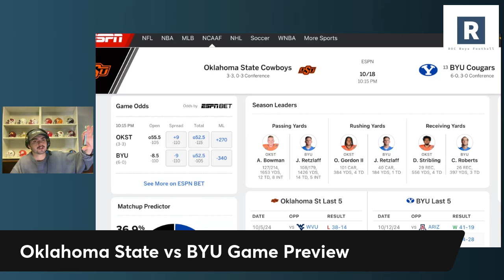Oklahoma State vs BYU Game Preview | College Football Picks and Predictions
Oklahoma State vs BYU Game Prediction

The BYU Cougars Football program are one of the hottest teams in all of college football host Oklahoma State Friday night. Taking a look at some of the biggest matchups we will see in this football game.